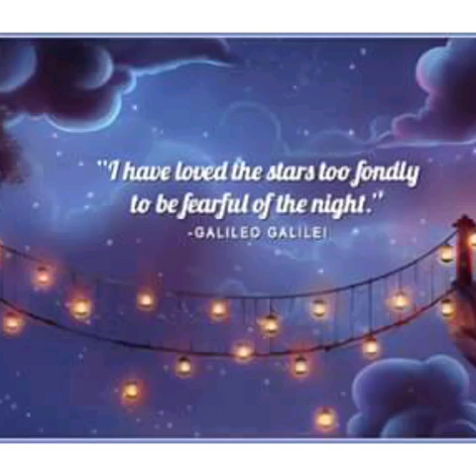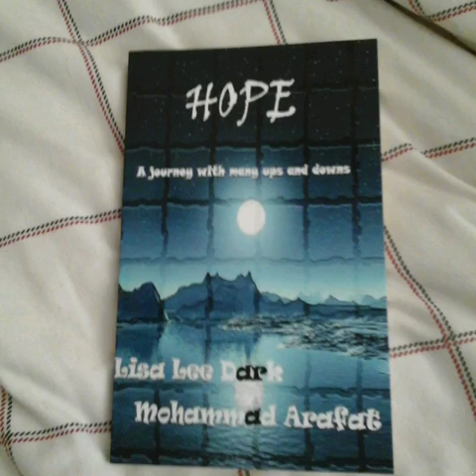Lisa-Lee Dark / J.S.Bach / Wir beten zu dem tempel an.....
This is a rough recording of Lisa-Lee singing the Bach aria, 'Wir beten zu dem tempel an'. Lisa-Lee recorded this when she was around 17 years old, this is her first German recording.